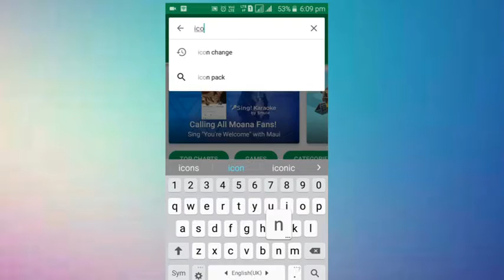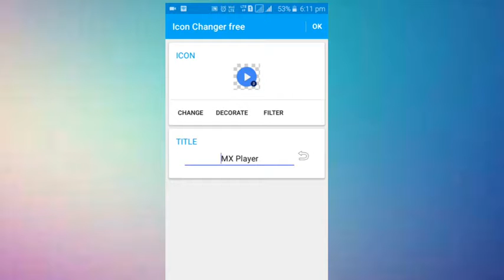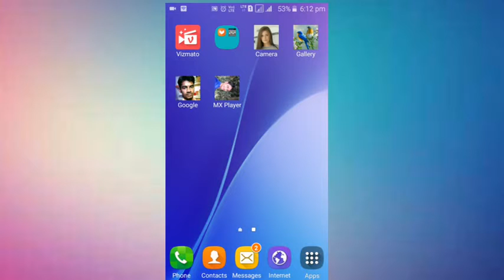Kisi bhi apps per photo kaise lagaye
नमस्कार दोस्तों,  में आपका एक बार फिर से हार्दिक स्वागत है ! इस विडियो में मैने आपको यह बताया है की आप किस तरह से किसी भी APP का नाम और आइकॉन कैसे बदल सकते है तो इस विडियो को लास्ट तक जरुर देखिये

In this video I am talking about How to Rename Android Apps and Change their Icons?